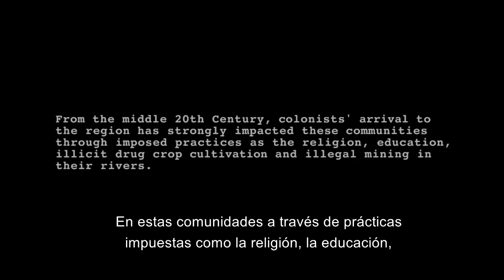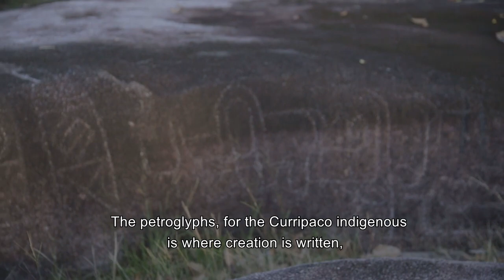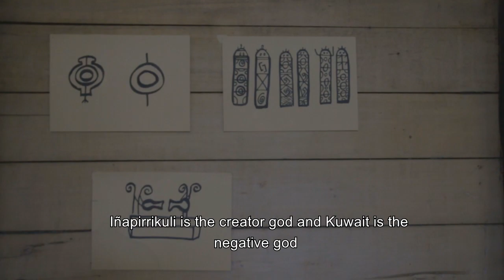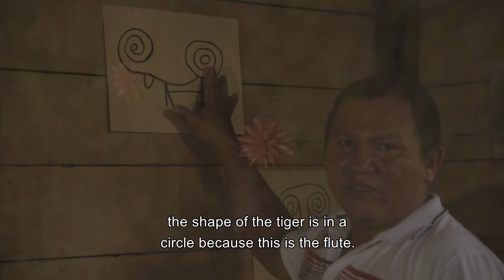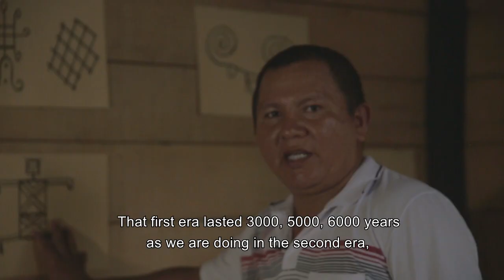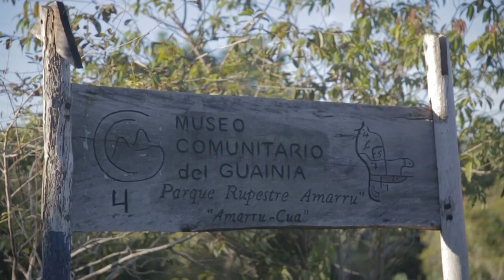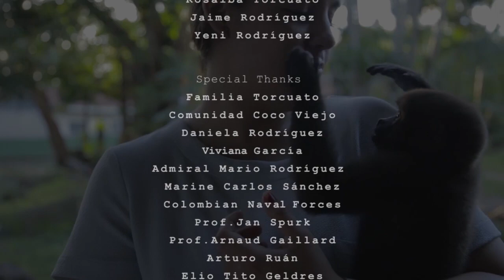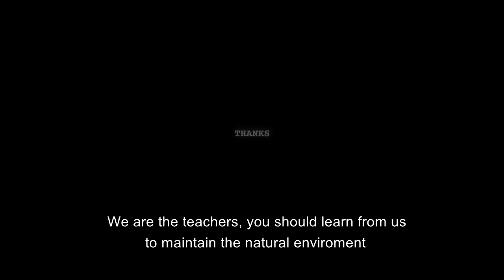The Coco Viejo Project - a short-documentary film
'The Coco Viejo Project' is a series of interviews willing to give a voice to the ancestral community of Coco Viejo located at Amazon rainforest in Southeastern Colombia. These images frame Community's very own ecotouristic project, based on their mythological beliefs and traditional pratices directly influenced by the petroglyphs found in this territory; engraved symbols on hundreds of rocks carved by their ancestors (the Curripaco ethnic group) all along the rivers and canals flowing through their lands .

The "Amarru Rock Park" is their open-air museum and now perhaps their way to overcome scarcity of basic needs as well as the window to the recognition and conservation of their culture and knowledge; which seems to be vanishing among their youngest members.

Shot this with a CANON 6D Mark II

Recorded with Comica CVM-D03 Dual Lavalier Lapel Microphone